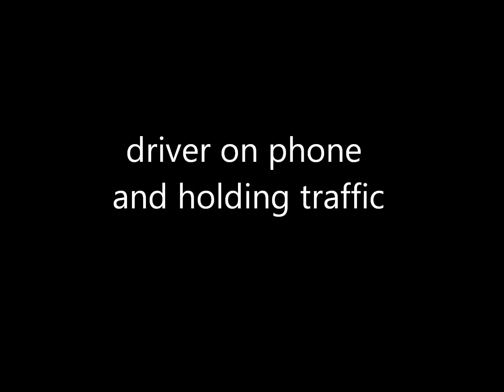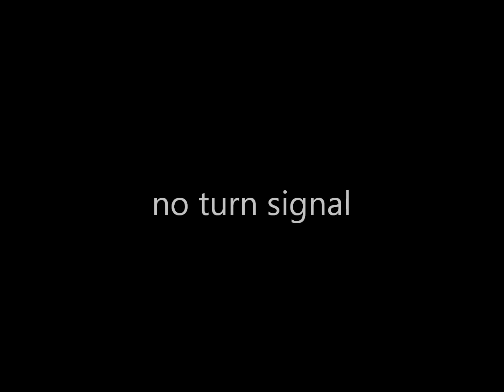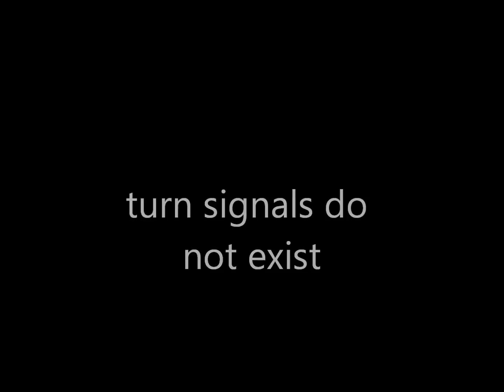The Harsh Truth of Driving in Malta - Episode 40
This is the 40th compilation of small clips of what I encountered on my 1996 BMW F650ST and 2013 Hyosung GT250R in the Maltese roads captured on camera with my GoPro Hero 4 Silver Edition mounted on top of my helmet.